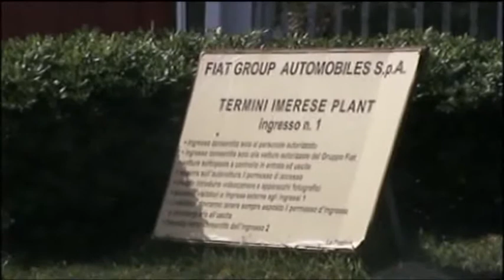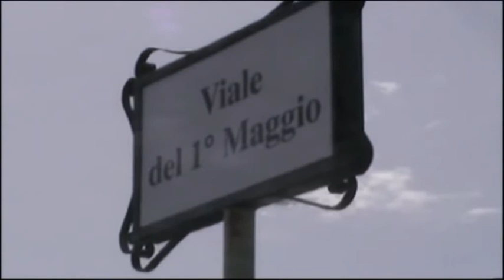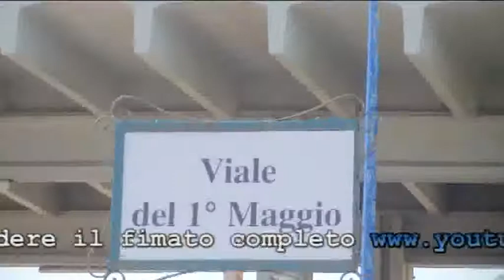Termini imerese 1 Maggio 2012 - Via Gianni Agnelli diventa Viale del 1°Maggio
Termini Imerese 1 Maggio 2012 La via davanti l'ex stabilimento Fiat cambia il nome da Via Gianni Agnelli a Viale del 1°Maggio.